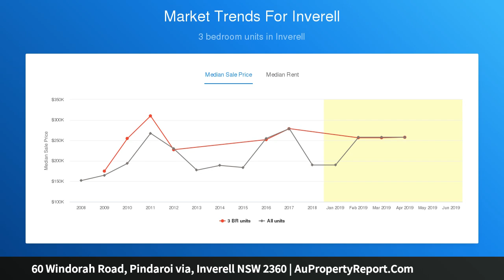60 Windorah Road, Pindaroi via, Inverell NSW 2360 | AuPropertyReport.Com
60 Windorah Road, Pindaroi via, Inverell NSW 2360
Property Type: livestock
Development Sheep/Wool Investment Property.